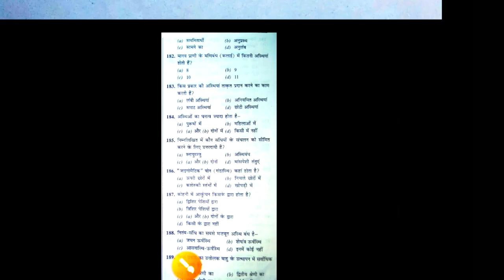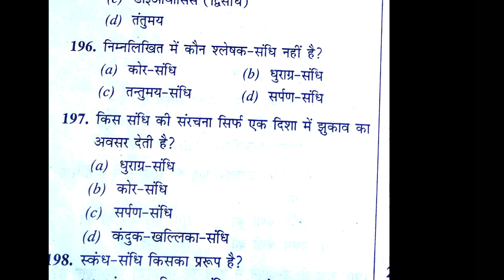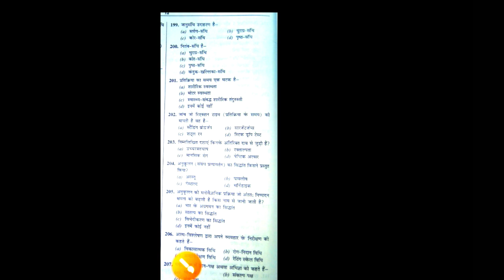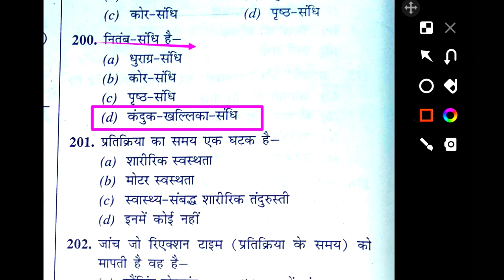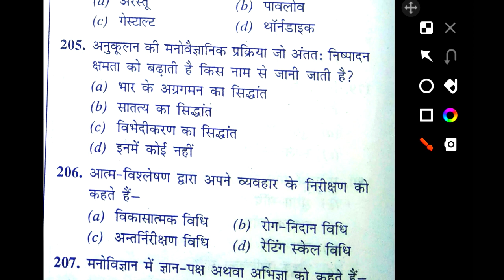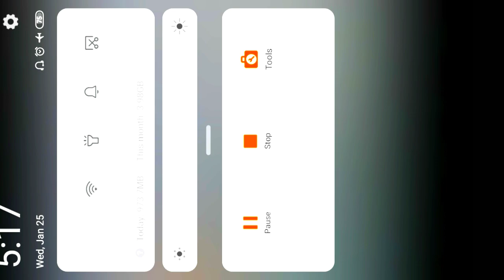KVSTGTPGT Physical and Health Education MCQ Practice part-6/Physical Education Previous year MCQ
Hi